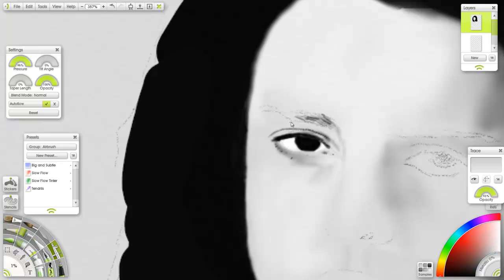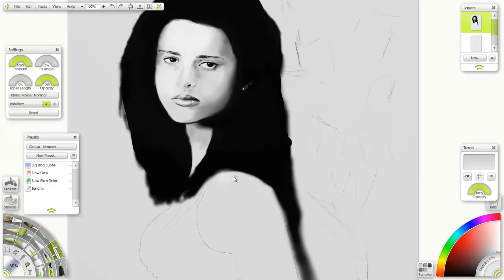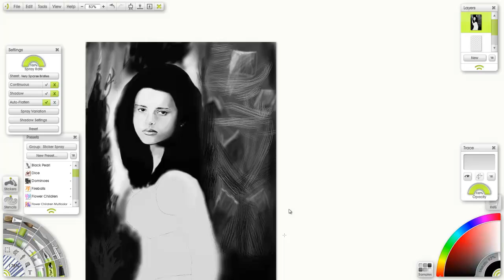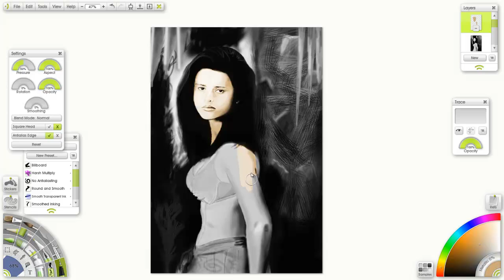VideoRetrato para Arturo.